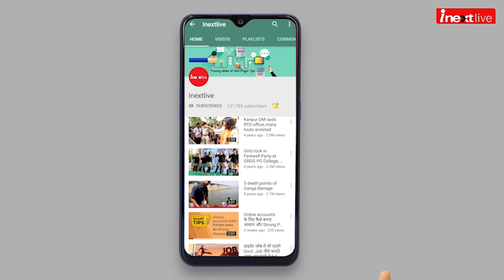Police gets more powers in UP, Commissioner system implemented in Lucknow and Noida